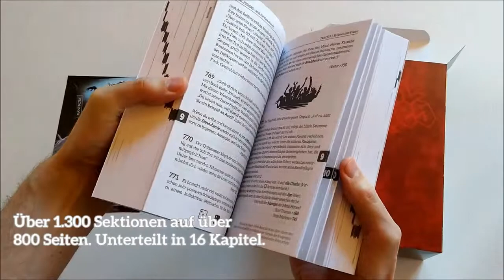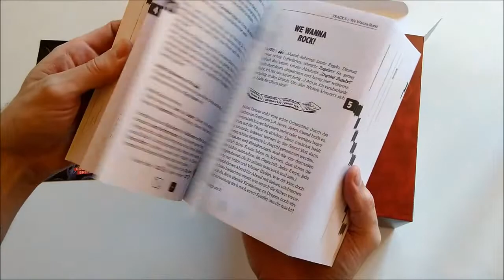Unboxing Metal Heroes - and the Fate of Rock SPECIAL EDITION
Special Edition des Spielbuchs "Metal Heroes - and the Fate of Rock". Erschienen am 15. April 2019 beim Mantikore-Verlag. Nur dort im Verlags-Shop erhältlich Preis: 24,95 €